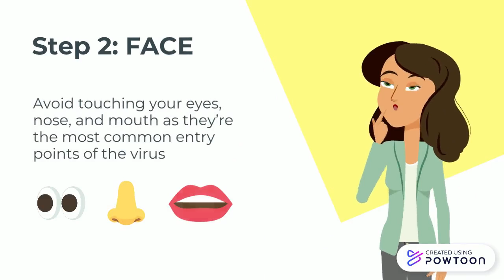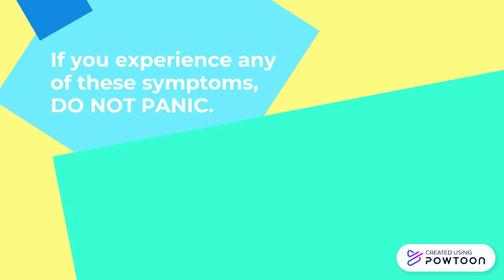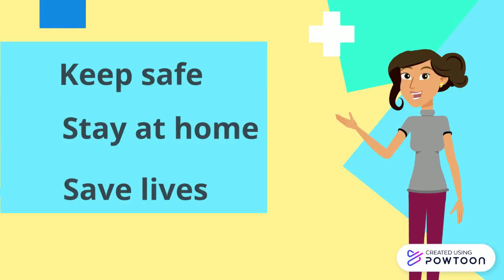Coronavirus Workplace and Home Safety